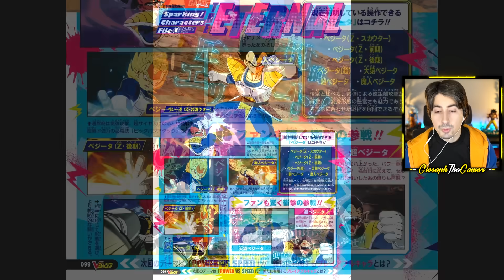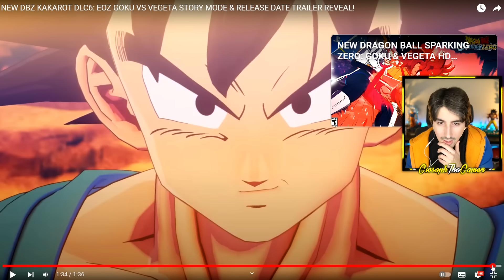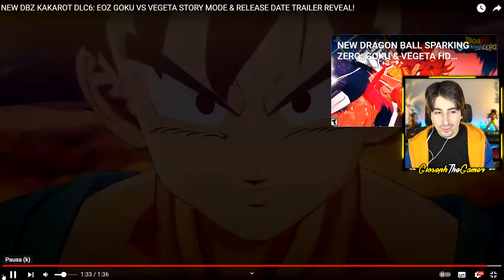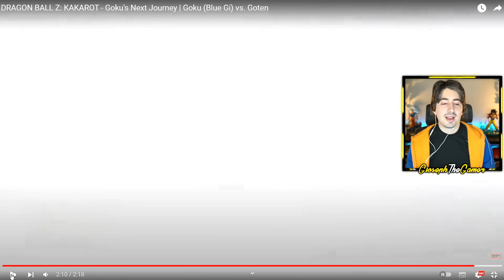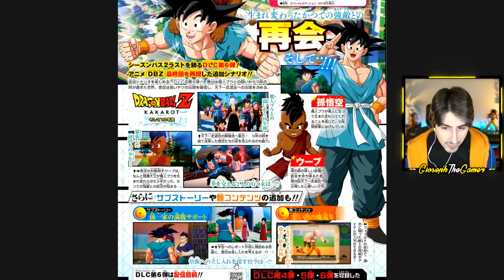REAZIONE alle Novità di DB Sparking ZERO e DATA del DLC 6 DBZ Kakarot Gameplay ITA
In questo video parliamo parliamo delle novità e del nuovo trailer di DB Sparking Zero così come di DB FighterZ 4K su PS5 e XBox Series X e S. Inoltre vediamo la reazione al nuovo trailer del DLC 6 di Dragon Ball Z Kakarot dedicato a Goku vs Uub. Dragon Ball Sparking Zero non ha ancora una data d'uscita in italiano ma probabile nel 2024 per PS5, Xbox Series X S e PC